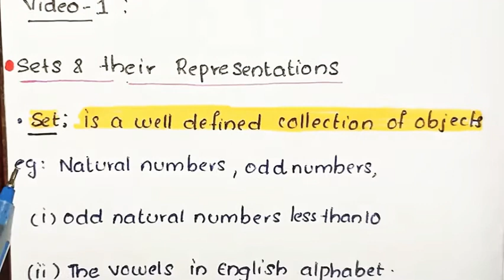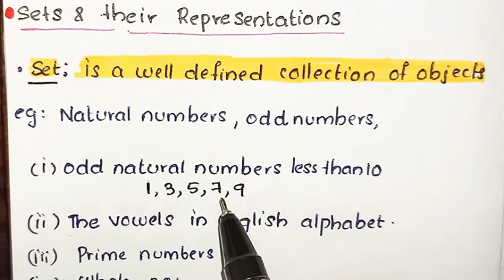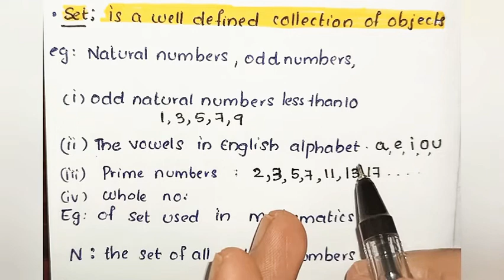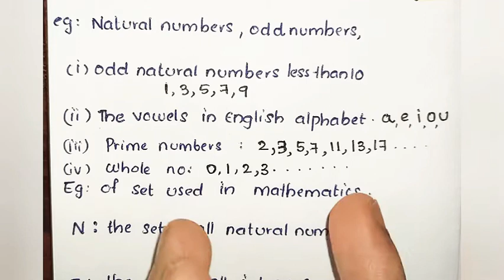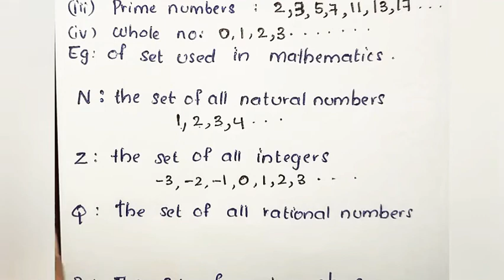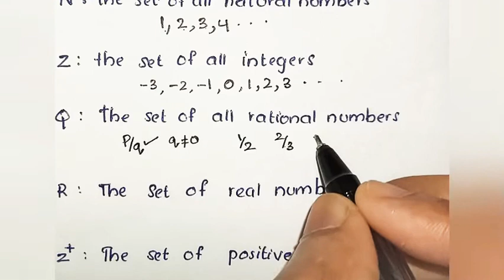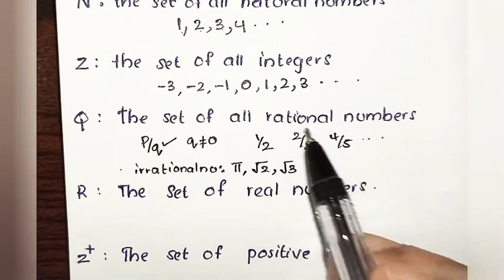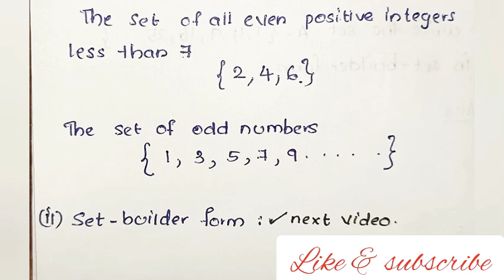1-Sets|video-1|11thstdncert|explained in malayalam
1-Sets

Set?

Roster form?